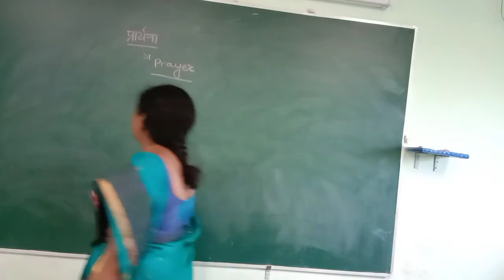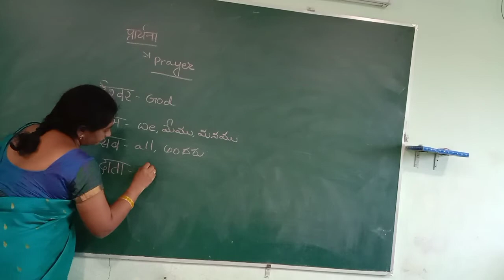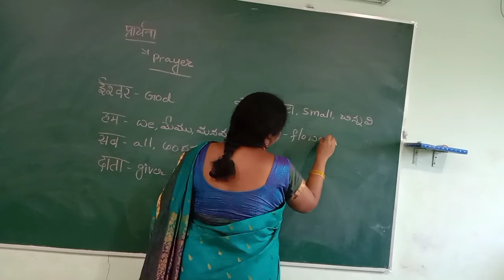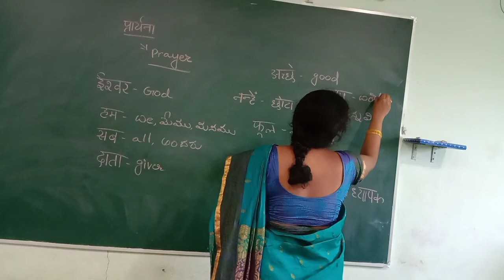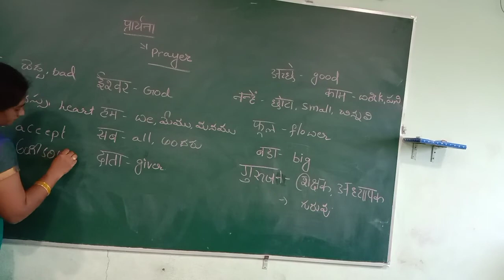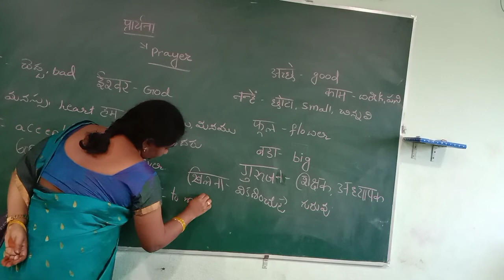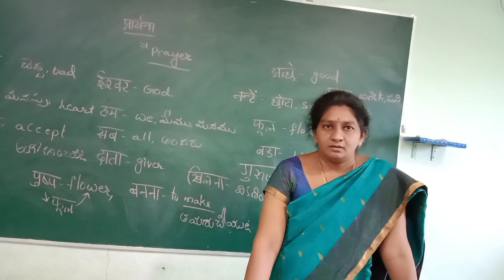Hindi Lesson 1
Hindi Lesson 1 CHANAKYA SCHOOL - PONNUR